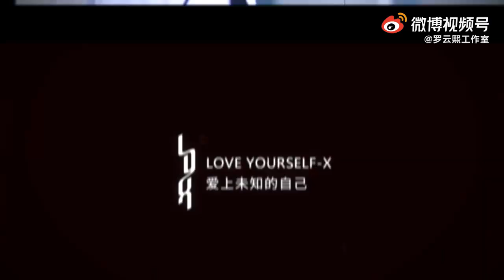111021 就熙欢花絮 自然堂直播花絮【罗云熙 | Luo Yunxi | 라운희 】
111021 就熙欢花絮 自然堂直播花絮
From：罗云熙工作室